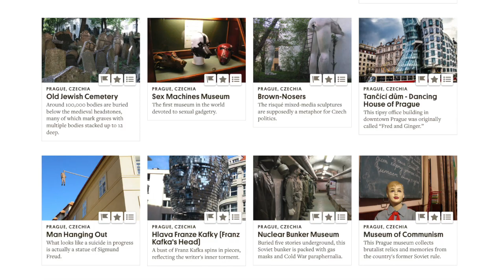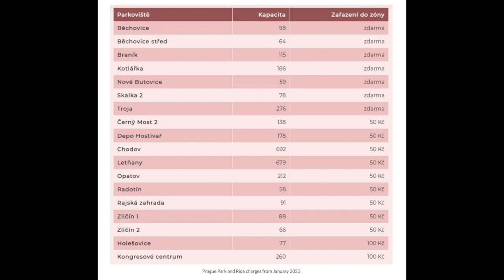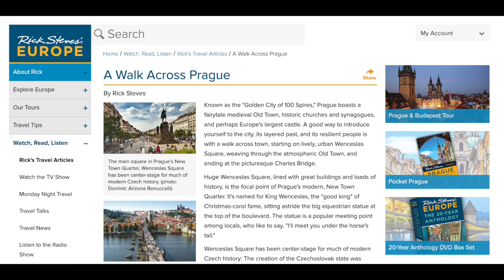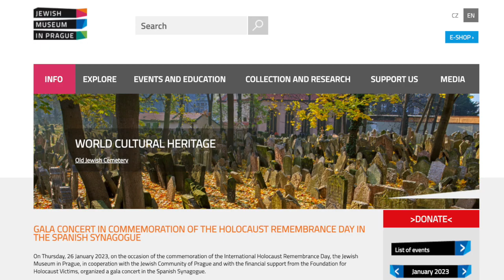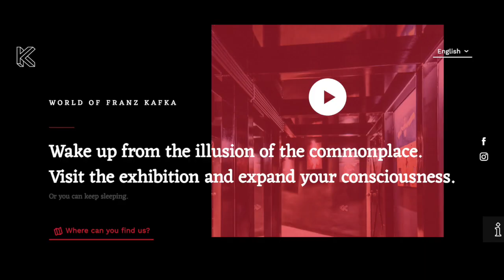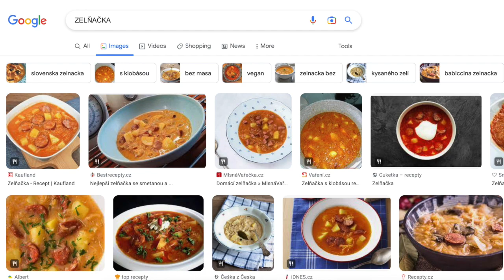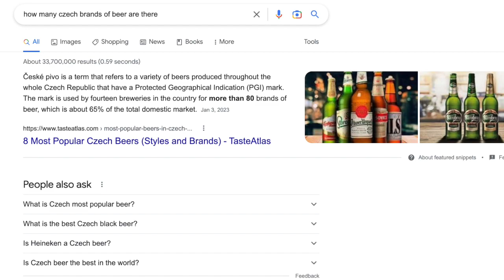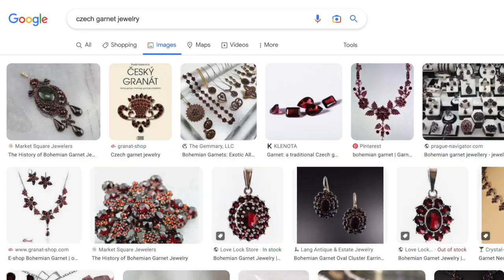Prague Itinerary (Parking, Food/Drink/To-Do Recommendations, Best Views, Where to Stay, Day Trips)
With all the energy of someone who studied abroad once, Alex shares her massive list of recommendations for the city of Prague in the Czech Republic. We hope this videos helps you plan your perfect trip to Prague!

TIMESTAMPS:
00:00 Intro
01:11 Accounts to Follow
02:04 Getting to Prague from the airport (bus)
02:30 Taxi from the airport
02:40 Airport transfer service
03:25 Arriving with a car / where we park outside of Prague (Park and Rides)
05:00 Where to stay in Prague
07:12 Things to do in Prague
09:37 Places with Good Views in Prague
11:28 Churches and Gardens
12:30 Museums in Prague
14:35 Food and Drink Recommendations
20:10 Shopping and Souvenirs
20:55 Day trips
22:08 Events
22:30 Cultural Note
25:09 Outro